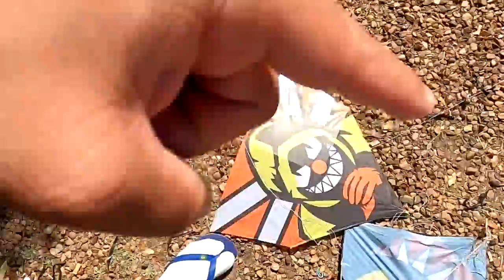Raia Loka corta, apara e fatia - TECNOLOGIA DA PEPPA PIG